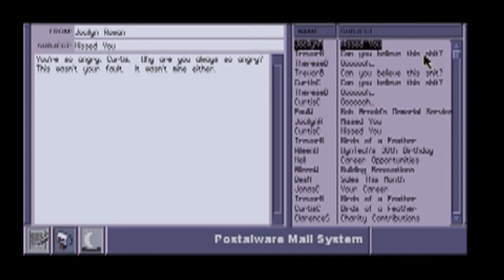Let's Play Phantasmagoria 2 - Part 8 - Internet Remix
On the one hand, shorter video! On the other, more Phantasmagoria 2.